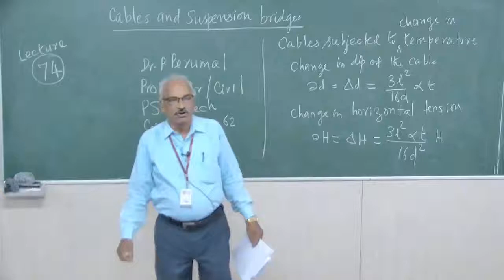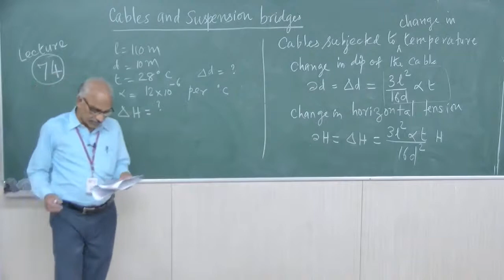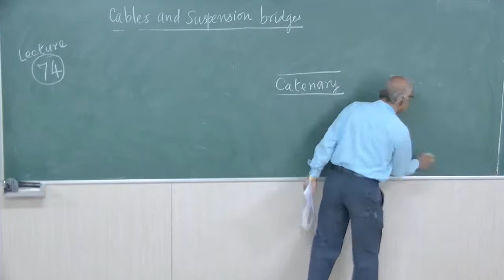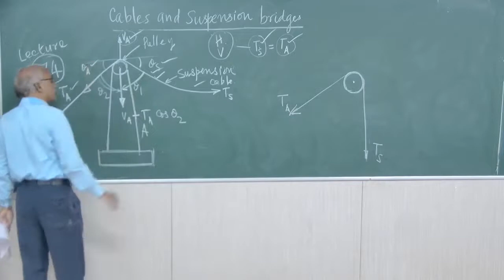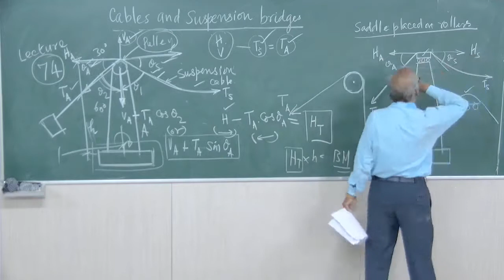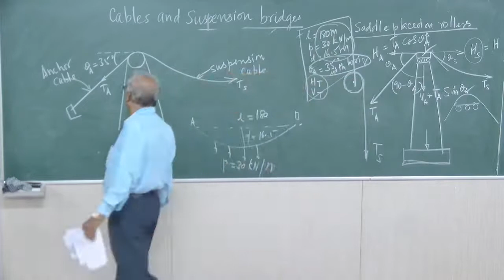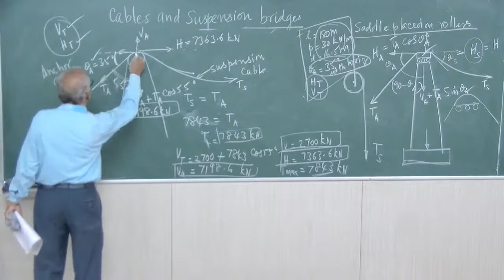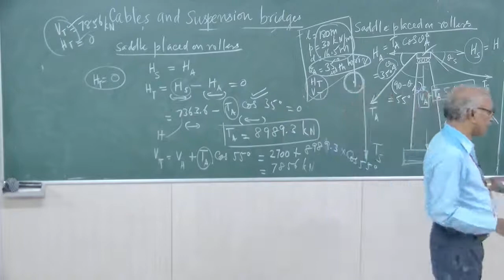Structural Analysis - Lecture 74 - Cables and Suspension Bridges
Structural Analysis - Lecture 74 - Cables - Temperature Effects - Change in dip - Change in H - Supporting Towers - Pulley Type Support - Saddle Placed on Rollers - Anchor Cable - Equilibrium - Horizontal and Vertical forces on Towers - Moment.
By,
Dr.P.Perumal, Professor, Department of Civil Engineering, PSG iTech